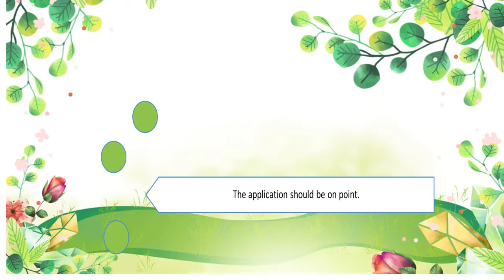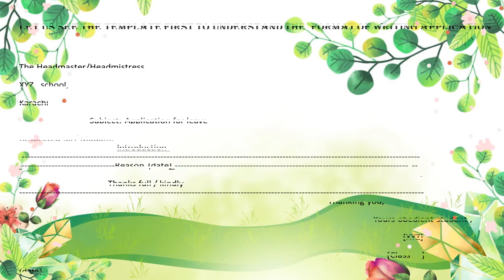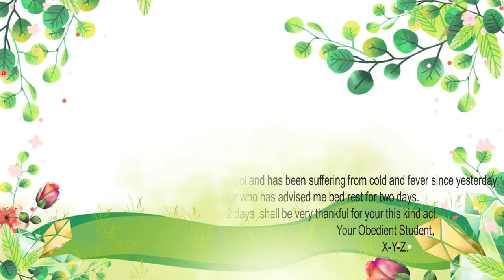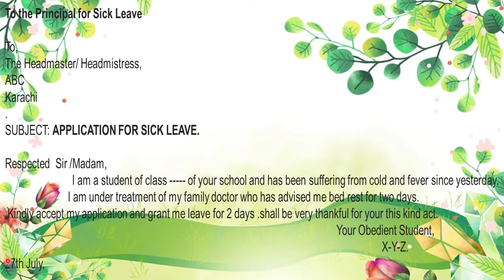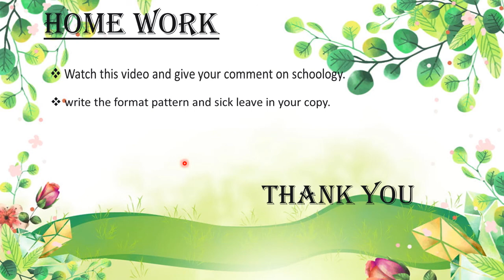english g Grade 8th week 3 day 2